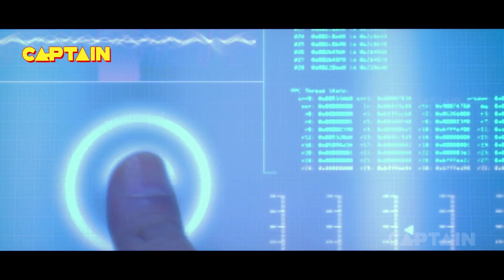विजय थलापति का हिला देने वाला सीन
Movie:- Lucky Vijay (Villu)
Starcast:- Vijay, Nayanthara, Ranjitha, Prakash Raj, Vadivelu, Manoj K. Jayan